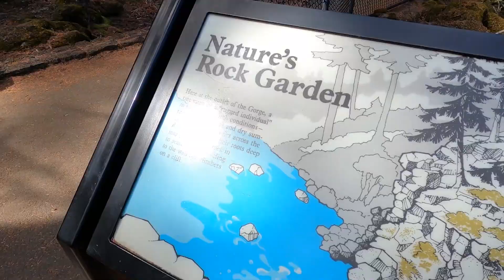FIRST WEEK OF VAN LIFE I We got ASSAULTED, and our First Trip up the Oregon Coast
In this episode of Trippin' we move into our unfinished van! Follow us as we have the most hectic week to date. Filmed in mid-August, we start our real Van Life journey by being assaulted while shopping for construction materials. Follow that with our first official Trip from California to Crater Lake and up to Seaside Oregon before returning to Portland, OR. and back to normal-ish life.

Come Trip with us to see how it all pans out!

People we'd like to endlessly thank:

Logo: Nick Giassulo @xsullo
Tunes: Noah G. Prado @pradthebod
Van Advice: Tim Hart @sloyd.wood